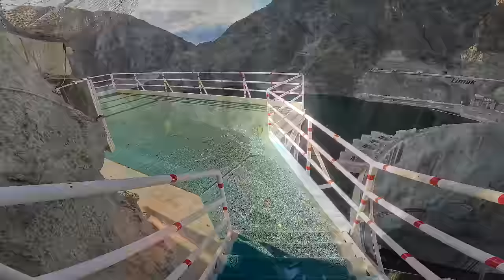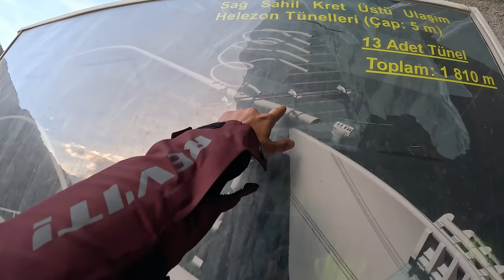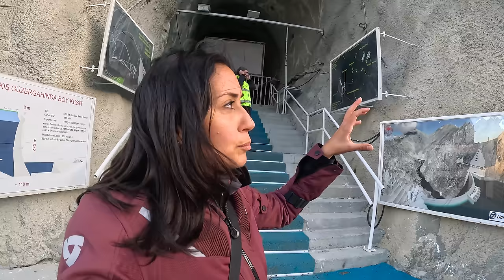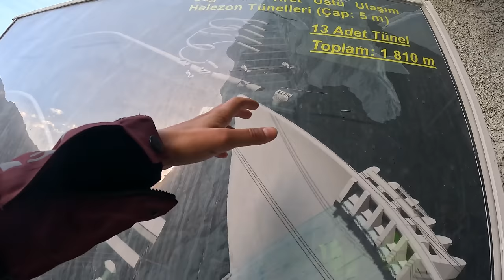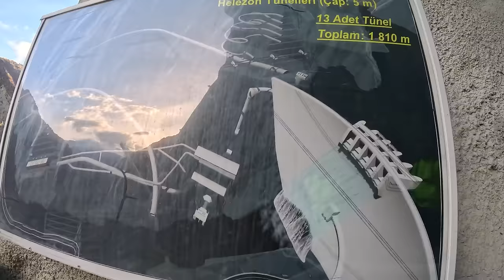İLK MOTOSİKLET Yusufeli Barajı’nda ! / Bölüm 26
Benim için özel videolardan bir tanesi Yusufeli barajının üzerinden geçen ilk motosikletli olarak bir ilki gerçekleştirmiş oldum
Türkiye’nin en büyük barajı olan Yusufeli barajının görülmesi gereken detaylarını varana kadar elimden geldiğince sizler için de göstererek açıkladım

Tek Kadın Tek Motor 81 İl Türkiye Turu Yolculuk Arkadaşlarım;
► Honda Türkiye
► Crown Micro Motocycle
► Turuncu Takip Sistemleri
► NGK Global
► Mitas Türkiye
► Tripmate RidePlay Sistemler